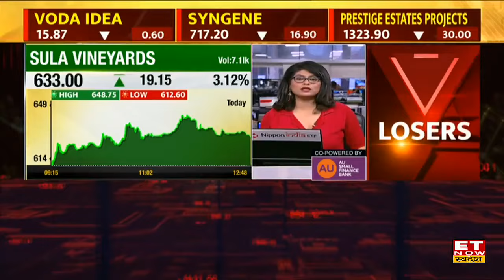Best Midcap Stocks To Buy: Pankaj Pandey के बताएं इन Midcap Shares में Trade से होगा फायदा | ETNS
Bank of India Share में जानें निवेश को लेकर क्या है Pankaj Pandey की राय. जानें किन levels पर करनी चाहिए आपको खरीदारी और क्या है Target Price और जानिए किस Strategy के साथ इस Stock में पैसा कमाया जा सकता है. देखें वीडियो.